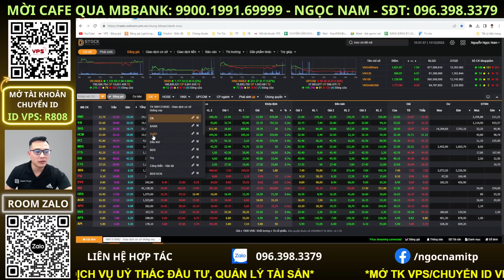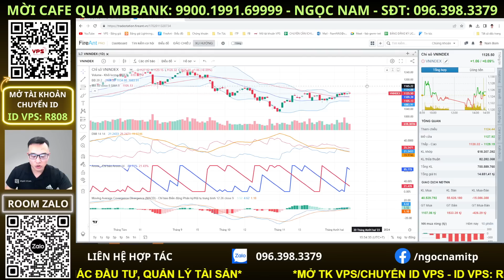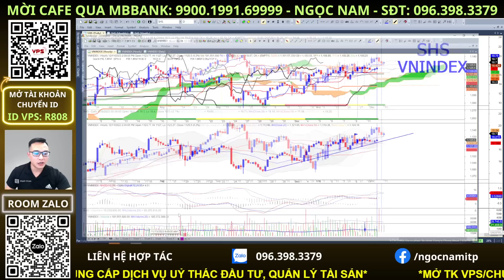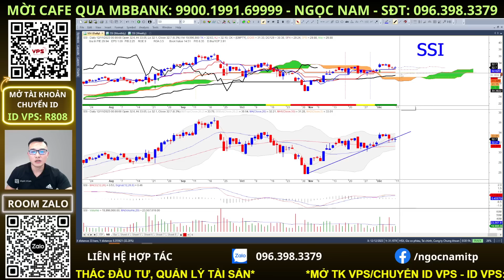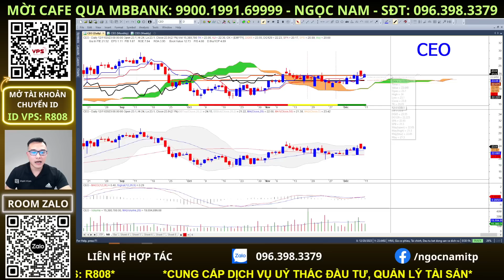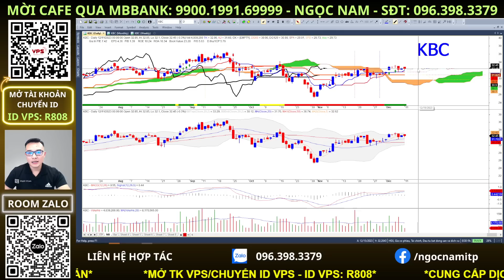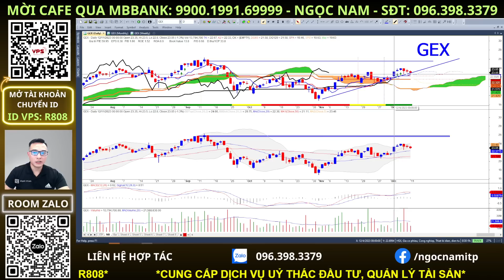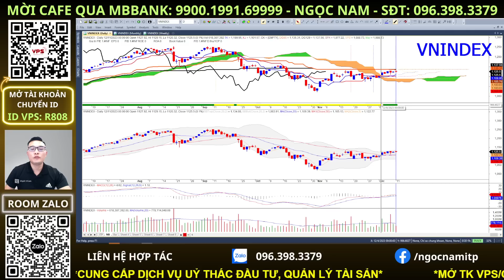nhận định thị trường chứng khoán hàng ngày | phân tích vnindex, cổ phiếu tiềm năng hôm nay